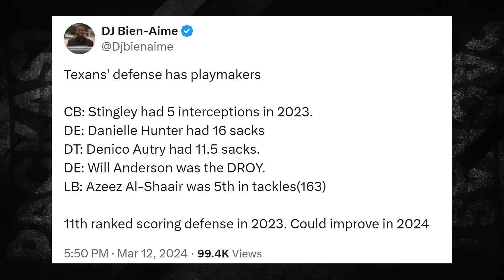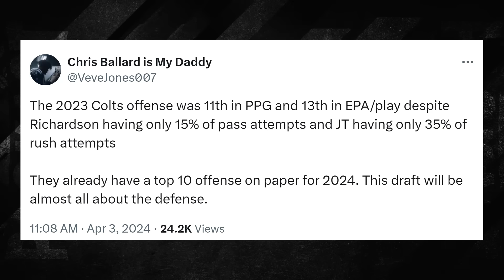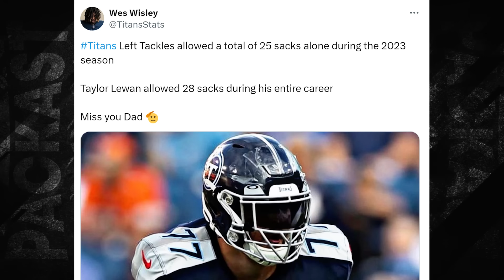AFC South Predictions (2024)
The AFC South is as unpredictable as ever...so I try to predict it.